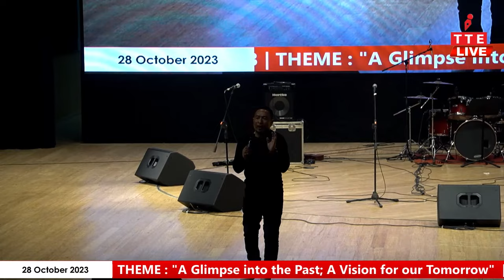PAKMI MAHONG PART 2 | DIAMOND JUBILEE 60TH ANNIVERSARY | TANGKHUL KATAMNAO LONG SHILLONG